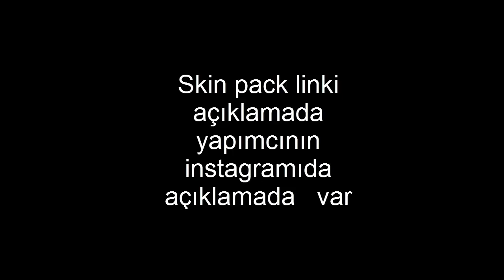Cs 1.6 Cs:Go Skin Pack__Hand Wraps Arboreal(HD Skinler #6)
zula1v1
zula muhammet yt
muhammet yt
zula halil örenler
halil örenler
zula megasound
megasound
cemal meşe
tamkafadan
+6m468
+6 aug a3
zula youtubers
Mikrofon Gamingdan
cs go skins pack for cs 1.6 - update #1
cs go skins pack for cs 1.6 - update #2
cs go skins pack for cs 1.6 - update #4